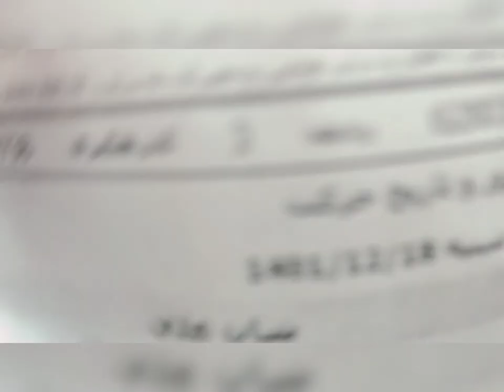Tehran railway station 🚉🚉 Iran.